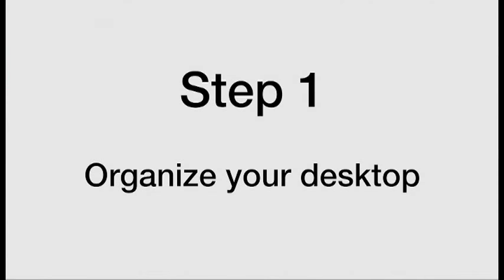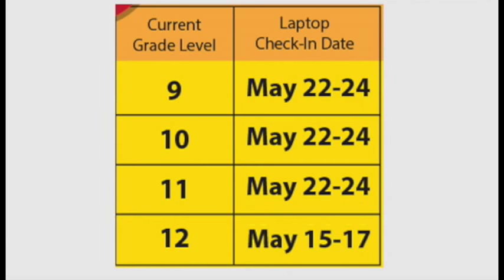5 -14-18 SVTV Daily News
Monday Report with Augie